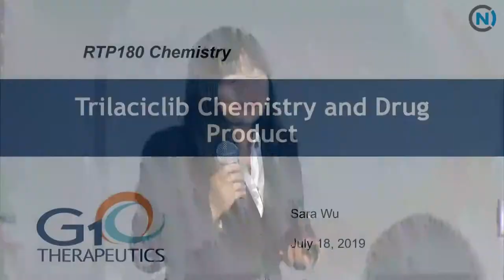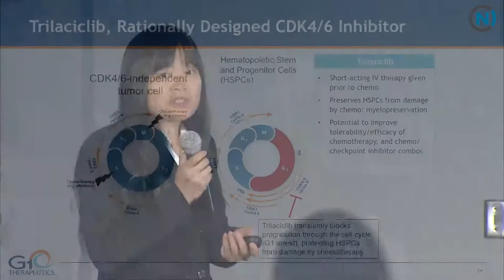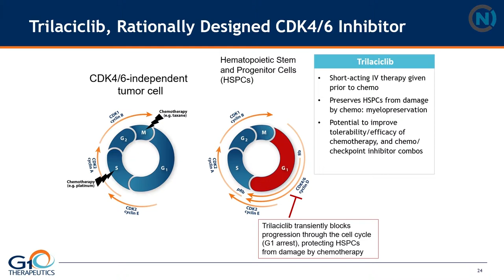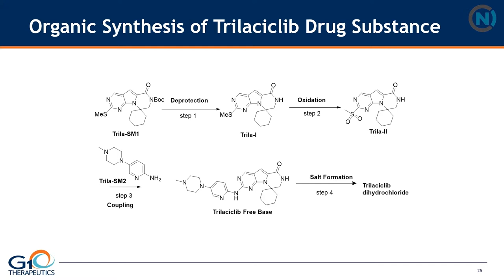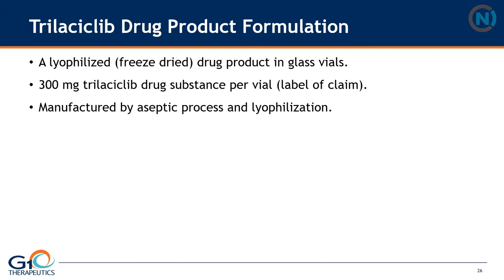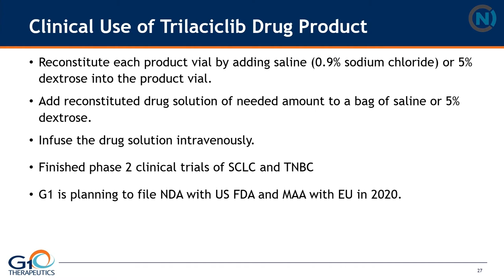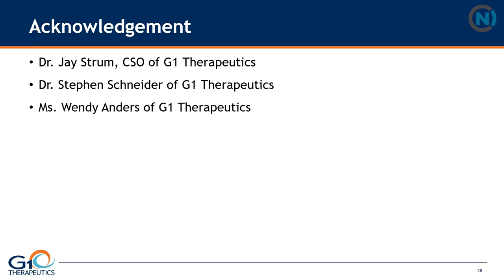RTP180: Chemistry | Sara Wu, G1 Therapeutics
Sara Wu from G1 Therapeutics talks about the Trilaciclib drug in development. She explains how the drug is made and what the diseases it would be used for.